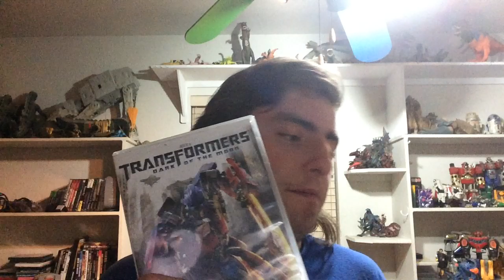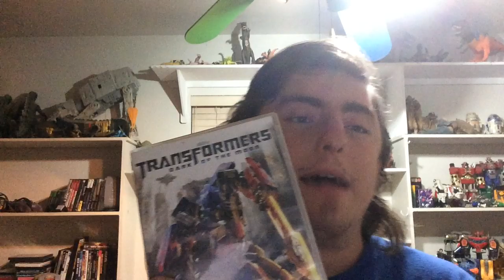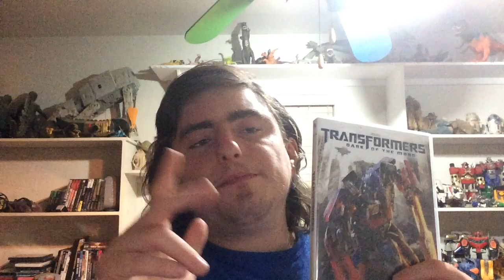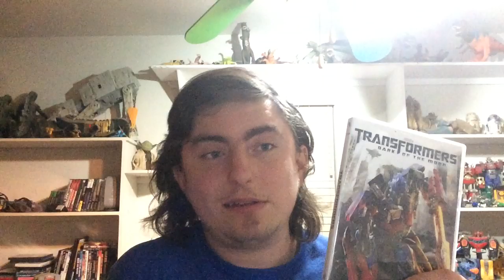Transformers Dark Of The Moon Movie Review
Andy Hahn Is going to review all the Transformers movie until Bumblebee come out on December 21, 2018 so in this video will review Transformers Dark Of The Moon